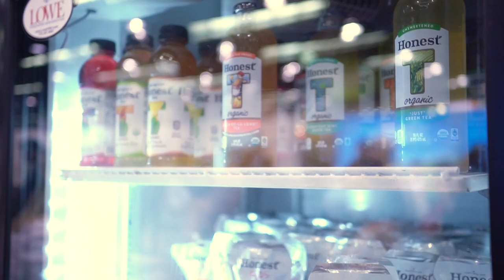Expo West 2019: Honest Tea Co-Founder Talks Growing Product Family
Over two decades since its founding, Honest Tea now stands as one of the elder statesmen of the organic beverage market. With the support of its parent company Coca-Cola, the brand has expanded beyond its signature iced teas into categories like sports drinks and juices, creating a growing brand platform around better-for-you drinks in a variety of formats.

In this interview recorded at Natural Products Expo West 2019, BevNET managing editor Martin Caballero caught up with Honest Tea co-founder Seth Goldman to discuss recent company updates and innovations aimed at growing the brand’s reach with consumers of all ages. Goldman spoke about how Honest’s new organic juice drink aims to “build the continuum” as kids grow up, as well as the retail impact of having the brand’s premium glass bottle teas distributed via Coke’s network. He also talked about Honest’s ongoing efforts to improve product sustainability, the brand’s innovation pipeline, and how it is working to “democratize organics.”